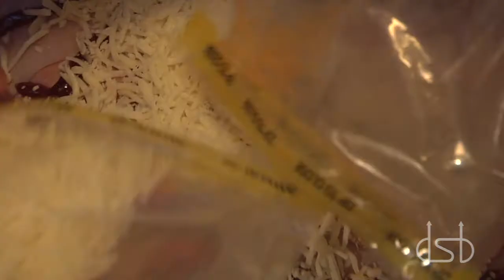Devil's Kitchen - Gargantuan Grilled Cheese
DSB's team of chefs start season 2 of Devil's Kitchen with a grilled cheese fit for a king.